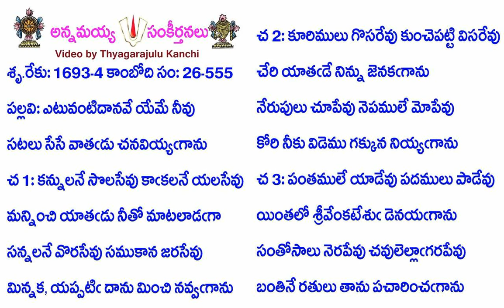Book26-Song555-13119-ఎటువంటిదానవే యేమే నీవు-eṭuvaṇṭidānavē yēmē nīvu